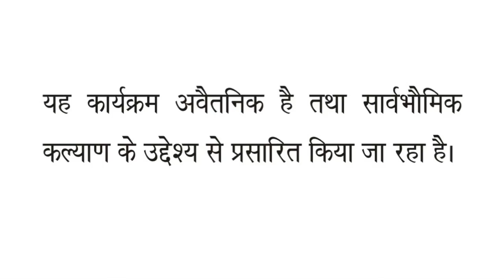श्राद्ध में पितरों को जल कैसे दें | Dr Shriram Acharya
तुलसी पौधे का महत्व, महिमा, कँहा न रखें, क्यों कुछ घर मे नहीं लगता? कब ना तोड़ें

कौन हैं डॉक्टर श्रीराम आचार्य
डॉ.श्रीराम आचार्य, राजस्थान संस्कृत विश्वविद्यालय, जयपुर द्वारा प्रमाणित सिद्धांत-गणित ज्योतिषशास्त्र एवं फलित ज्योतिषशास्त्र में आचार्य हैं तथा ज्योतिष शास्त्र में Ph.D. हैं। इस क्षेत्र में उत्कृष्ट प्रतिभा के कारण आप महामहिम राज्यपाल, राजस्थान द्वारा स्वर्ण पदक(Gold Medal) से सम्मानित हैं।
• ज्योतिष, वास्तु एवं अध्यात्म के क्षेत्र में आपके परिवार की कई पीढ़ियों का परंपरागत(Traditional) योगदान रहा है।
• आपके दादाजी 95 वर्ष की आयु में आज भी इस क्षेत्र में यथाशक्ति जनसेवा करते हैं।
• आपके पिताजी डॉ. भोजराज शर्मा 'आचार्य' ज्योतिषशास्त्र के सेवानिवृत्त आचार्य(Retired Professor) हैं।
•  आपको दिल्ली-सरकार एवं अन्य प्रतिष्ठित संस्थाओं द्वारा समय-समय पर पुरस्कृत किया जाता रहा है।
• आप ज्योतिष, वास्तु एवं अध्यात्म से संबंधित राष्ट्रीय एवं विश्वस्तरीय सम्मेलन, सेमिनार एवं संगोष्ठीयों में महत्वपूर्ण भूमिका निभाते हैं।
• देश-प्रदेश के प्रतिष्ठित समाचार पत्रों, मैगज़ीन एवं रिसर्च-जर्नल्स में आपके लेख समय-समय पर प्रकाशित होते रहते हैं। इनके माध्यम से न केवल ज्योतिषशास्त्र और साधना के कल्याणकारी आयामों के बारे में बताते हैं बल्कि ज्योतिषशास्त्र के बारे में गलत धारणाओं और अंधविश्वास रखने वाले लोगों को जागरूक करते हैं।
• दिल्ली सरकार में संस्कृत शिक्षक के रूप में बच्चों को संस्कृत के श्लोकों द्वारा विशेषतया नैतिक शिक्षा देने में रुचि रखते हैं।
• शास्त्रों में निहित मानवीय मूल्यों एवं जीवन को उन्नत बनाने वाली शिक्षाओं को ग्रहण करने के लिए तथा उनसे जनसामान्य को लाभान्वित के लिए तत्पर रहते हैं।
•  आपके वक्तव्य संस्कृत में लिखे गए मूल शास्त्रों तथा प्राचीन ग्रंथों पर आधारित होते हैं।

Campaigns